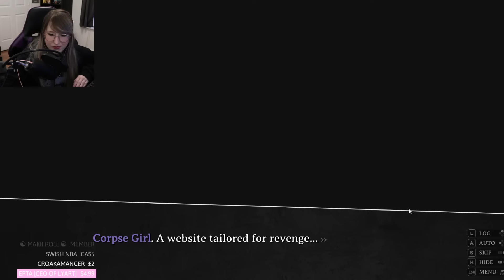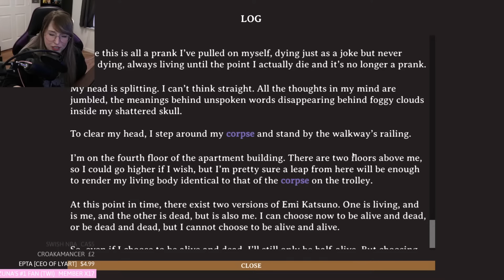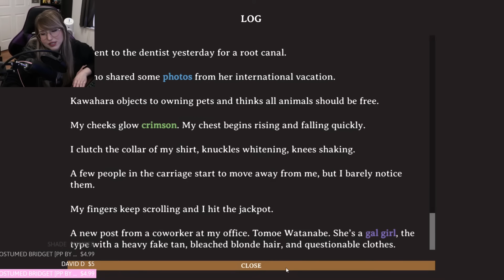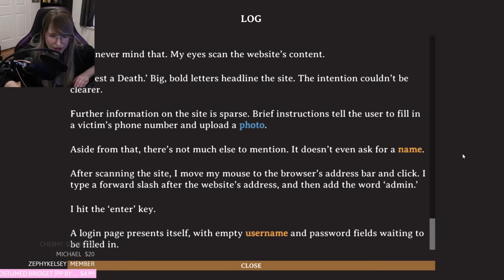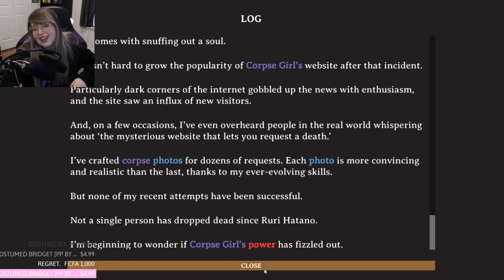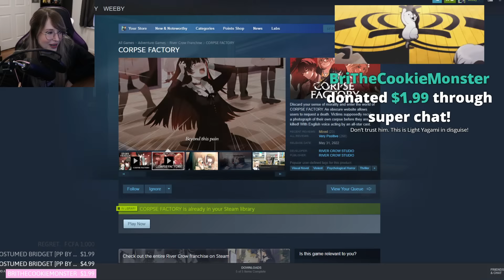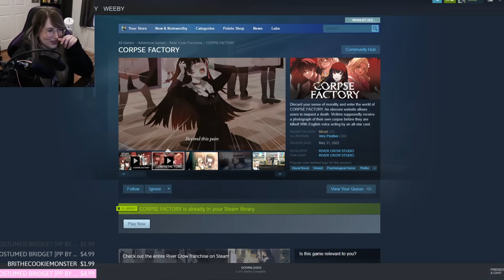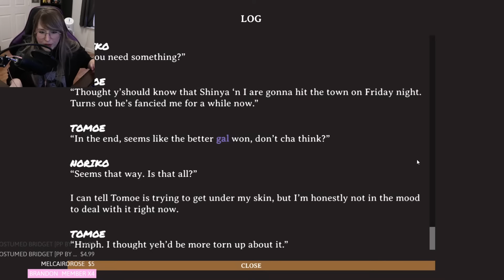HOW IS THIS WEBSITE KILLING PEOPLE? - Let's Play - Corpse Factory - Part 1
Discard your sense of morality and enter the world of CORPSE FACTORY. An obscure website allows users to request a death. Victims supposedly receive a photograph of their own corpse before they are killed!